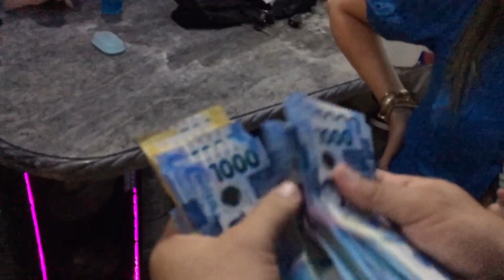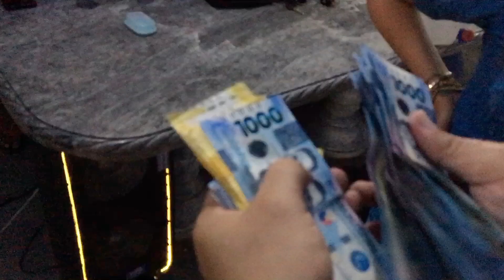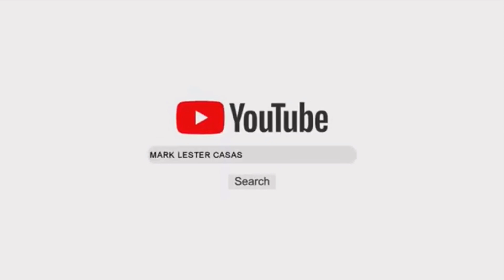124k potmoney F.Sagore vs Mac Era || SABAYAN NG LAKAS AT PISIKALAN